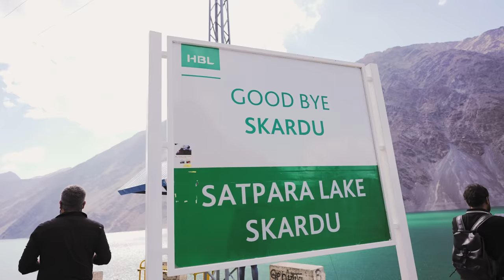DEOSAI | LAND OF GIANTS | VLOG | UKHANO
DOP - MKJOURNEY
FPV - MARWAT FPV
EQUIPMENT- Sony A7s3
PHONE - Infinix Zero 20